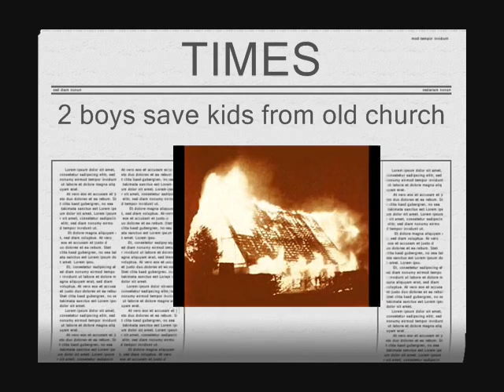Johnny and Dally-Candle in the Wind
A video that I made for Johnny Cade of the movie THE OUTSIDERS, but Dally wanted to be in it, and Dallas Winston always gets what he wants.  Lyrcis to come.